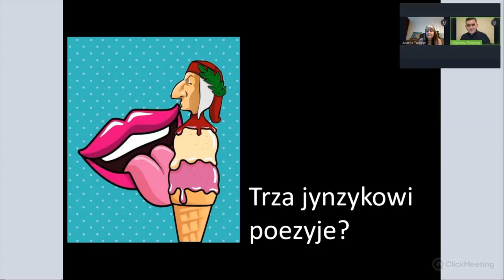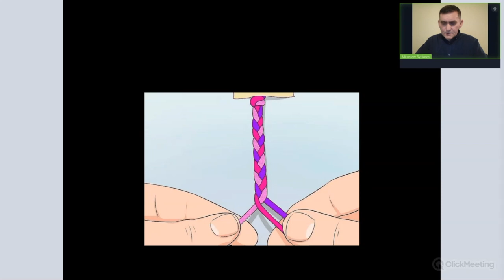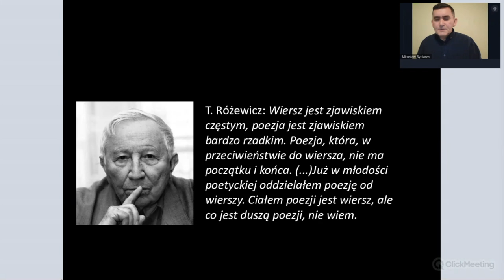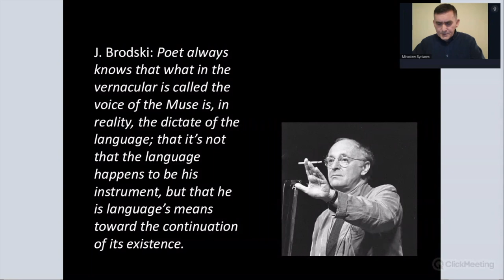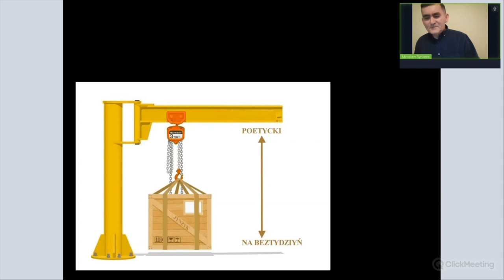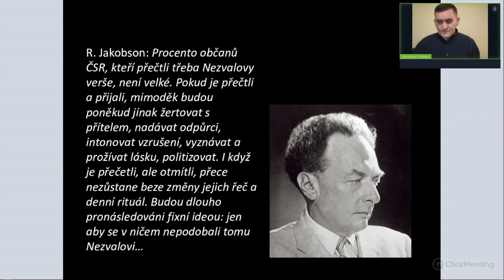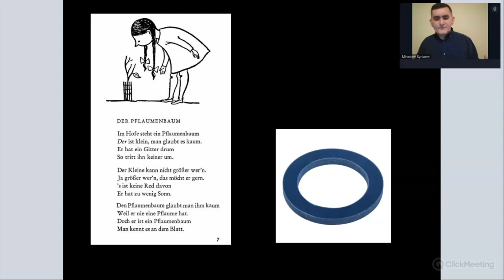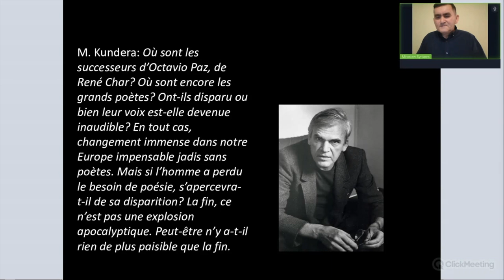Czy język potrzebuje poezji (po śląsku) - Mirosław Syniawa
Śląsk – mała ojczyzna, miejsce pracy, a może po prostu adres? Zanim nadasz Śląskowi swoją prywatną perspektywę, może zechcesz się dowiedzieć, gdzie, czym i jaki jest Śląsk. Mówi się często, że Śląsk ma skomplikowaną historię, ale niemniej skomplikowana wydaje się współczesność regionu. Jeśli chcesz dowiedzieć się więcej o literaturze, filmie, muzyce, kuchni, języku, uwarunkowaniach historycznych i geograficznych w przystępnej i interesującej formie, obejrzyj serię wykładów o Górnym Śląsku! Jeśli nie masz pojęcia o Śląsku, dowiesz się wszystkiego, co wiedzieć powinieneś. Jeśli jednak czujesz się dość pewnie w meandrach śląskości, nasze filmu i tak na pewno cię nie zawiodą – będziesz się dobrze bawić i pogłębisz swoją wiedzę. Wszystko, co chcielibyście wieądzieć o Śląsku, ale zawsze baliście się zapytać!!!

Marcin Melon: „Ślōnski humor czorny choby wōngel?”
Mirosław Syniawa: „Trza jynzykowi poezyje? (po śląsku)”
Romuald Cudak: „Rafał Wojaczek – poeta z Mikołowa”
Marian Kisiel: „Tadeusz Różewicz – poeta gliwicki?”
Grzegorz Kulik: „Hobit. Czymu trole gŏdajōm po polsku. O śląskich tłumaczeniach światowej literatury”
Agnieszka Tambor: „Co to znaczy film śląski: po śląsku, o Śląsku, na Śląsku?”
Krystian Węgrzynek: „Marzenia i gniew. Opowieść o Wojciechu Korfantym”
Małgorzata Myśliwiec: „Partie regionalne na Śląsku: wczoraj i dziś”
Tomasz Słupik: „O historii stosunków narodowościowych na Śląsku”
Małgorzata Tkacz-Janik: „Śląskie samorządowczynie w 20-leciu międzywojennym”
Rafał Adamus: „Ślabikorz. Jak mądrze promować śląską mowę”
Anna Morajko-Fornal: „Śląski do szkoły! O mądrej edukacji regionalnej słów kilka”
Artur Czesak: „Czy powstałe w ostatnich 30 latach śląskie utwory i tłumaczenia na śląski są wystarczające, by uznać, że śląszczyzna osiągnęła etap języka literackiego”
Jerzy Gorzelik: „Górny Śląsk (od)wiecznie katolicki – prawda czy fałsz? Refleksje historyka sztuki”
Barbara Kowaczek-Jędrasik: „Obrzędowość górnośląska we współczesnej edukacji”
Mirosława Siuciak: „Dlaczego śląscy działacze i pisarze z XIX i początku XX wieku nie pisali po śląsku?”
Gabriel Tobor: „Czy Ślązoki kamracą sie z Pónbóczkiym? Czy po śląsku do się godać o sprawach wielkich”
Robert Talarczyk: „Aktor i reżyser – czy śląski?”
Jolanta Tambor: „Pisać po śląsku ortograficznie”